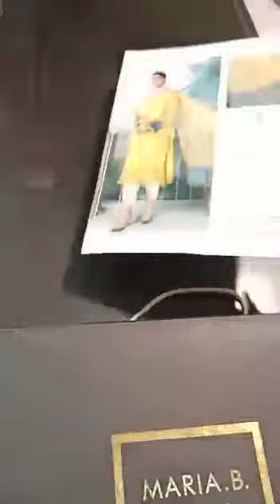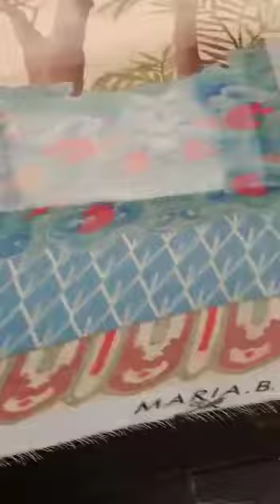SILK Maria.b. luxury collection 2021 D7 volume